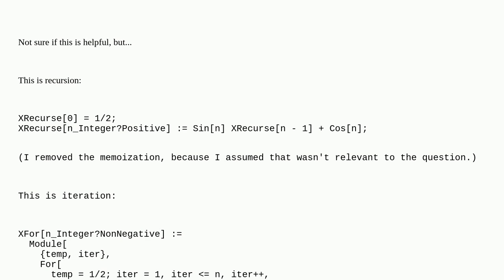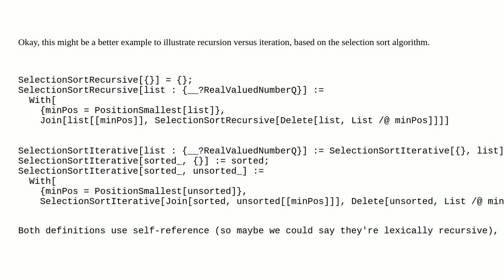Mathematica: Is this definition similar to a while loop?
Is this definition similar to a while loop?

A special thanks goes out to the awesome community

  procedural-programming